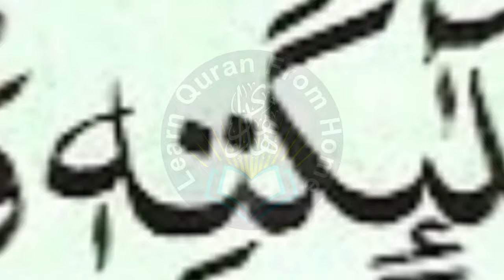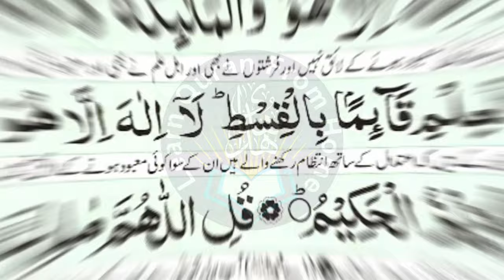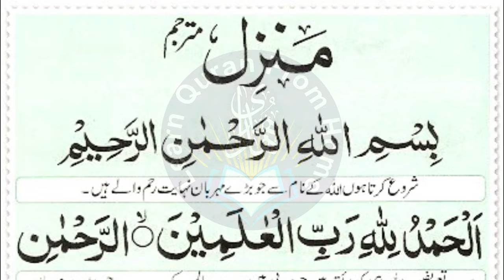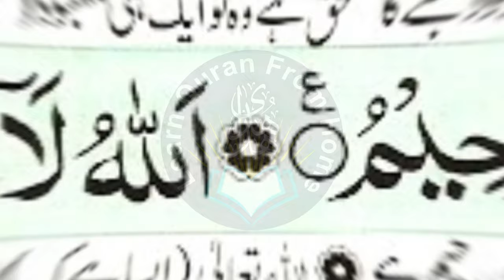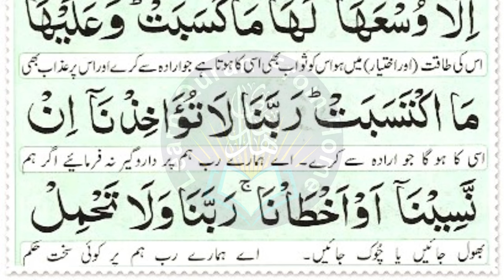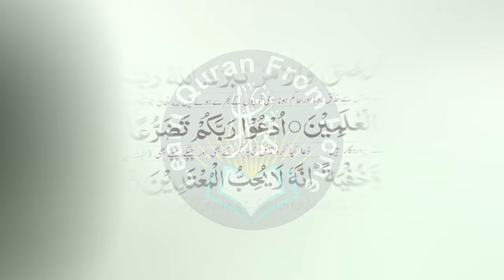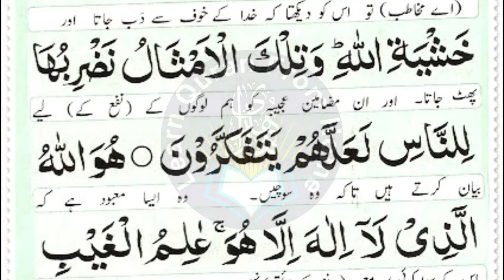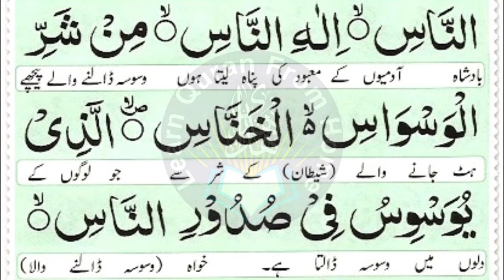Most Popular Of Manzil Dua | Manzil Tilawat Full | Kale Jadu Ka Tod | Kale Jadu Se Hifazat Wazifa 64